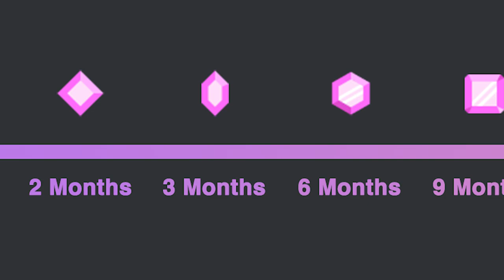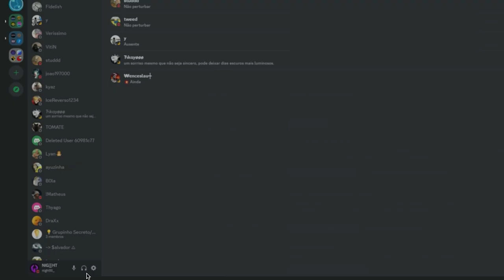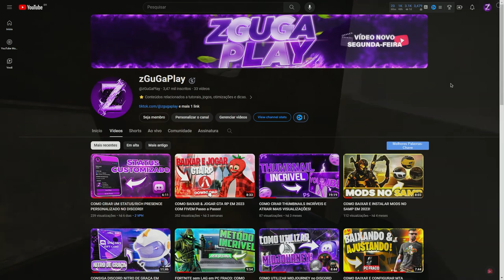CONSIGA TODAS AS INSIGÍNIAS DO DISCORD! (2024)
🕒Timelapse:
00:00 Início
00:32 Insígnias Comuns
02:31 Insígnias Raras
03:53 Insígnias Lendárias
04:55 Insígnias Ancestrais
06:20 Final

📁・Programas de Gravação:
🎬・Editor de Vídeo: Premiere 2022
🎬・Gravador: Action!
🎬・Thumbmaker: Photoshop 22

🖥️・PC:
⚡・Sistema operacional: Windows 11 Pro
⚡・Processador: Ryzen 5 3600
⚡・Placa de vídeo: RX5600 XT 6GB
⚡・Memória RAM: 16GB T-FORCE 3200Mhz

Direitos Autorias da Gameplay de Fundo | @freetousegameplay5868
Copyright of Gameplay | @freetousegameplay5868